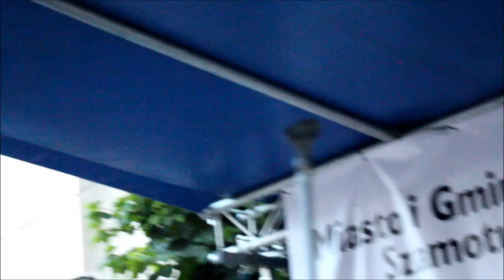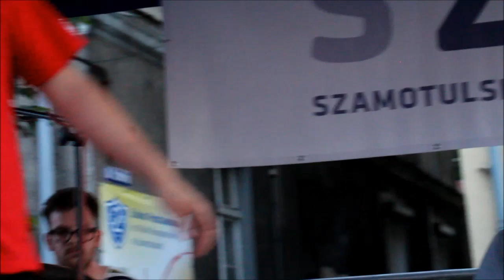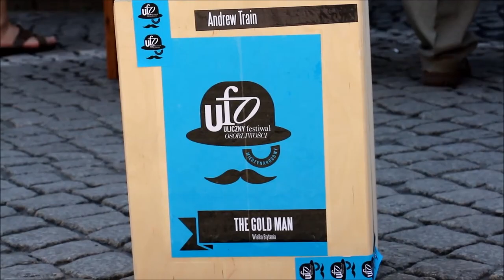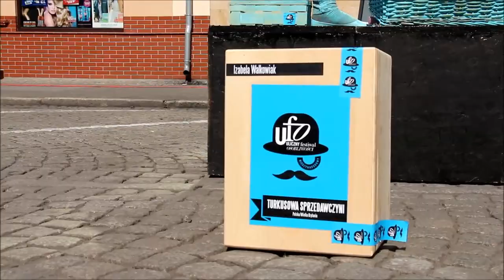Dni Szamotuł 2014 - 7,8 Czerwca 2014r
Koncert Zespołu Depresja

Koncert z cyklu: "Lato przy Zamku" Blue Wave Band z Poznania

oraz

Wizyta podczas Ulicznego Festiwalu Osobliwości w Szamotułach